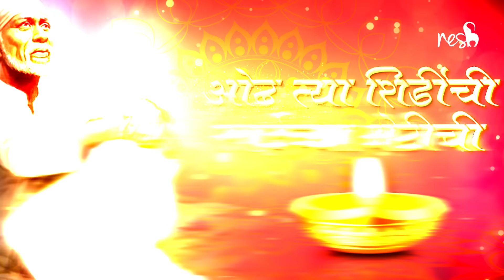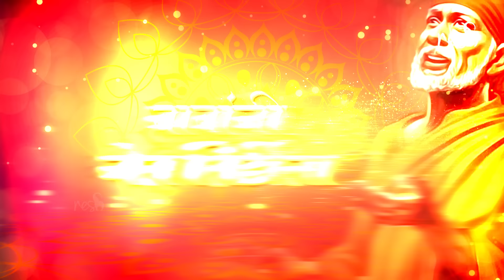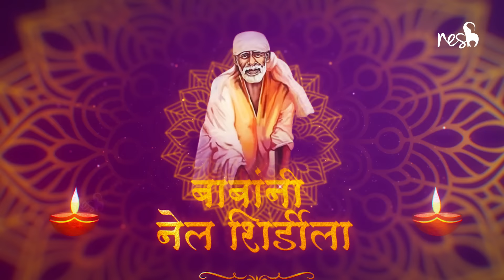Nela Shirdila (Official Remix) - DJ NeSH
Vaibhav Ghanekar Presensts
New Official Mix of Saibaba Song 2021
लाड लाड करुनी  मला नेलं शिर्डीला
beautifully sung by Rajendra Khambe

●𝙎𝙤𝙣𝙜 :  𝙉𝙚𝙡𝙖 𝙎𝙝𝙞𝙧𝙙𝙞𝙡𝙖
●𝙊𝙛𝙛𝙞𝙘𝙞𝙖𝙡 𝙈𝙞𝙭 :  𝘿𝙟 𝙉𝙚𝙎𝙃
●𝙑𝙞𝙨𝙪𝙖𝙡 :- 𝙍𝙖𝙟 𝙑𝙞𝙨𝙪𝙖𝙡

CONCEPT BY:-  VAIBHAV GHANEKAR
DIRECTED BY:-  LATESH POOJARY
ASSISTANT DIRECTOR:-  HEMANT RANE, SUNIL SAWANT, SUSHIL KAMBLE
EDITOR:-  VISHAL MORE
MAKE-UP:- MANJUNATH SHETTIGAR

SINGER :- RAJENDRA KHAMBE
CHORUSE CREDITS :- MARUTI GHANEKAR, YOGESH KADAM, VAIBHAV GHANEKAR
MUSIC & LYRICS :- VAIBHAV GHANEKAR
MUSIC PROGRAMMED BY- SUSHIL KAMBLE
FLUTIST:- CHANDRAJIT KAMBLE
MIXING & MASTER:- VISHAL PATIL
CAST :- SUNIL SAWANT, JYOTSNA PATIL, NAITIK KADAM, SOMA KHAMBE, VAIBHAV GHANEKAR
CINEMATOGRAPHER:- SUDESH DANGARE, ABHISHEK DIWALE
ARIAL CINEMATOGRAPHER:- CHIRANJEEV BHANDUGARE
CALLIGRAPHY:- RAHUL SAWANT
POSTER :- CHIRANJEEV BHANDUGARE
SPECIAL THANKS:- KRAZEPLANET MEDIA, 24HR CREATION, YOGESH KHETALE , AVINASH KHETALE, NARENDRA KHAMBE, KALYANI GHANEKAR, AMITA KADAM, SANKET TANDEL

*Note - {Dont Upload This Video And Song Without Vaibhav Ghanekar and My Permission}